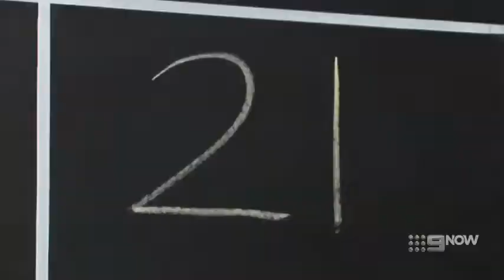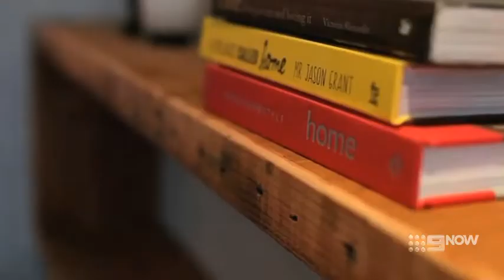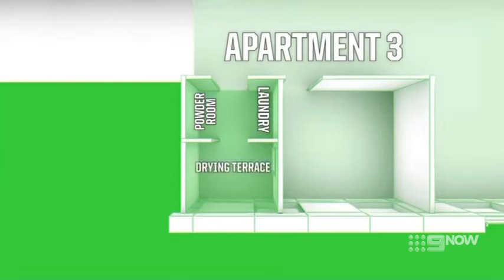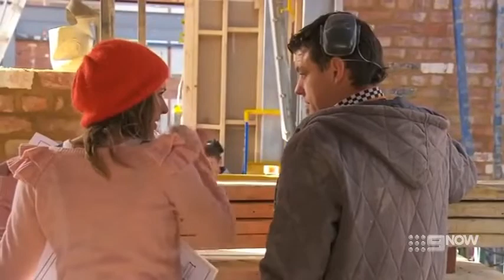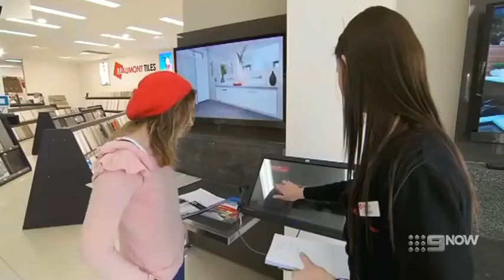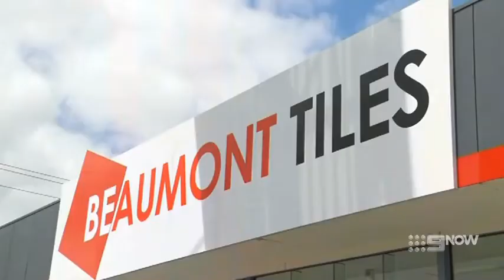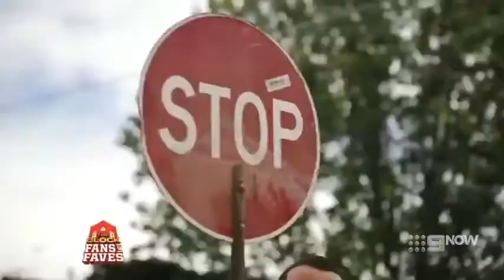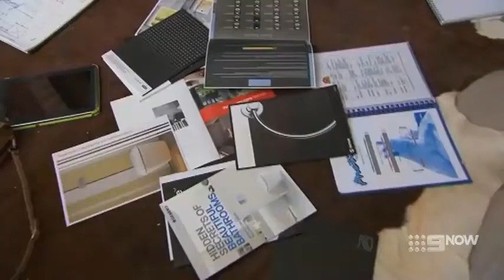The Block Australia - Season 8 Episode 11 (2014)